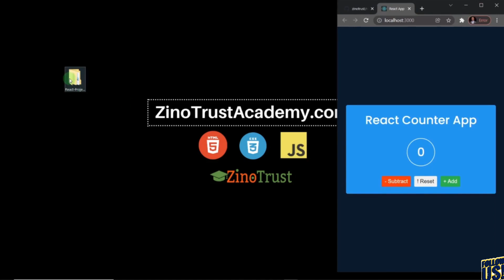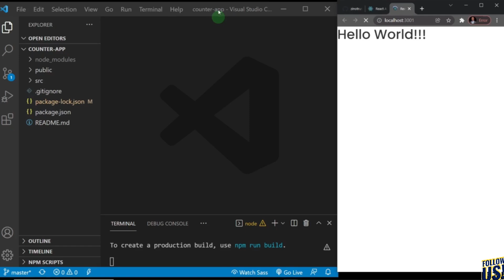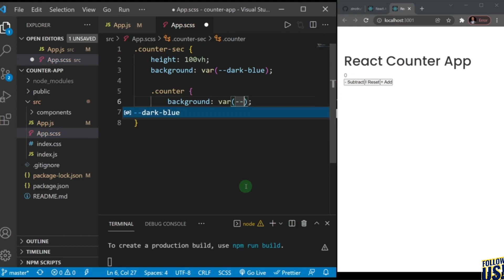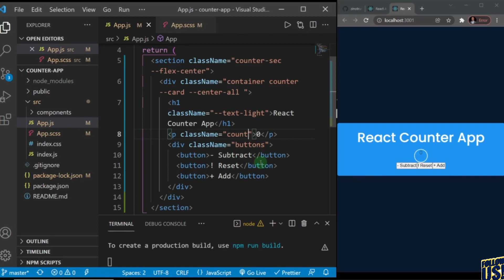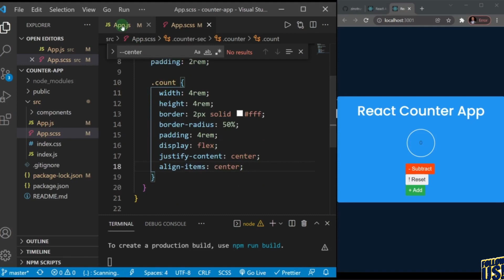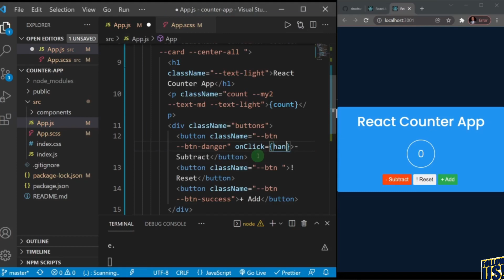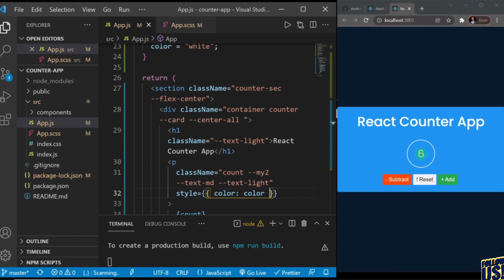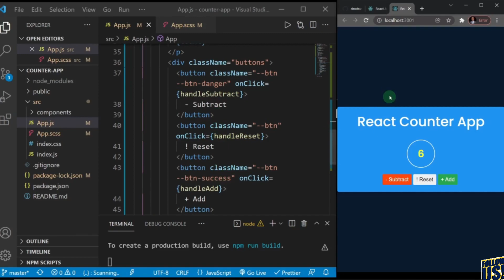React Challenge: Incrementing and Decrementing the State Variable on Button clicked in React JS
Welcome, to ReactjJS Challenge. We will see how to Incrementing and Decrementing the State Variable on the Button clicked in React JS  in 2022.